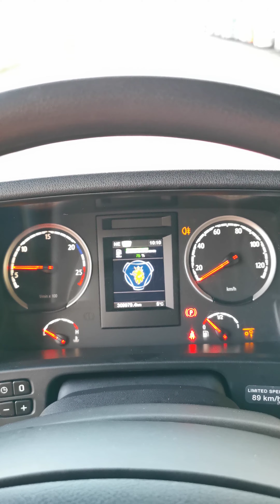Kleyn Trucks - SCANIA R410 2016 309,977 km